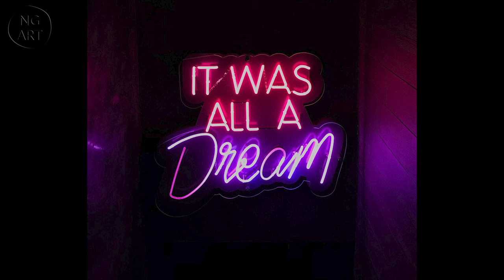Pay Attention to these DREAMS | Neville Goddard